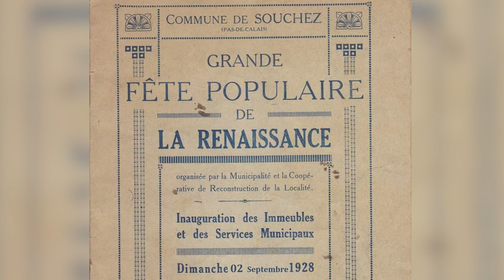Vivez la Renaissance !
𝗦𝗼𝘂𝗰𝗵𝗲𝘇, 𝗹𝗮 𝗥𝗲𝗻𝗮𝗶𝘀𝘀𝗮𝗻𝗰𝗲 revient ce week-end pour une nouvelle édition.
Le camp militaire de l'association les Véhicules Anciens du Bois de Carieul - Souchez vous ouvre ses portes gratuitement dès vendredi 1er septembre.